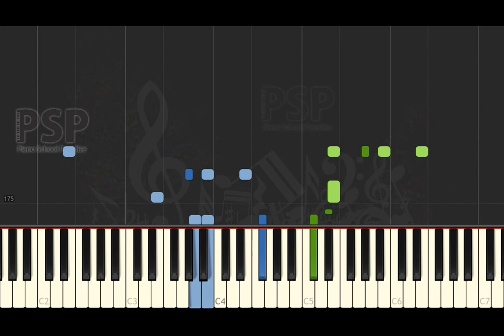Amilcare [ Piano Solo Tutorial ] Ponchielli - Dance of the Hours La Gioconda Op 9 (synthesia)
Amilcare [ Piano Solo Tutorial ] Ponchielli - Dance of the Hours La Gioconda Op 9 (synthesia classical)

we play Dance of the Hours La Gioconda Op 9 with piano.
please enjoy this tutorial video.

thanks